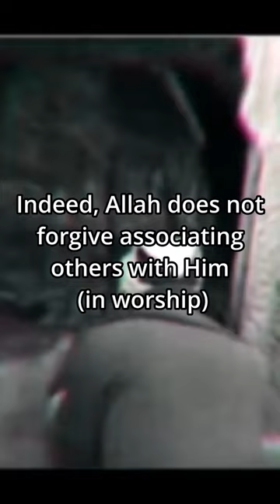Muhammad ﷺ's last WARNING for Muslims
may Allah curse the jews and the Christians they took the graves of their prophets as places of worship. Shirk in Muslim world
اللہ کی لعنت ہو یہود و نصاریٰ پر جنہوں نے اپنے انبیاء کی قبروں کو عبادت گاہ بنا لیا۔ مسلم دنیا میں شرک
لعن الله اليهود والنصارى اتخذوا قبور أنبيائهم أماكن للعبادة. شرك في العالم الاسلامي
अल्लाह उन यहूदियों और ईसाइयों पर लानत करे जिन्होंने अपने नबियों की कब्रों को इबादत की जगह बना लिया। मुस्लिम दुनिया में शिर्क
আল্লাহ ইহুদী ও খ্রিস্টানদের লানত করুন তারা তাদের নবীদের কবরকে উপাসনাস্থল হিসেবে গ্রহণ করেছে। মুসলিম বিশ্বে শিরক
বিশ্বে শিরক ব্যাপকভাবে ছড়িয়ে পড়েছে
વિશ્વમાં વ્યાપકપણે ફેલાયેલ શિર્ક
અલ્લાહ યહૂદીઓ અને ખ્રિસ્તીઓને શ્રાપ આપે કે તેઓએ તેમના પયગંબરોની કબરોને પૂજાના સ્થળો તરીકે લીધી. મુસ્લિમ વિશ્વમાં શિર્ક
semoga Allah melaknat yahudi dan nasrani mereka mengambil makam nabi mereka sebagai tempat ibadah. Syirik di dunia Muslim
semoga Allah melaknat yahudi dan nasrani mereka menjadikan nabi mereka sebagai tempat ibadah. Syirik di dunia Muslim